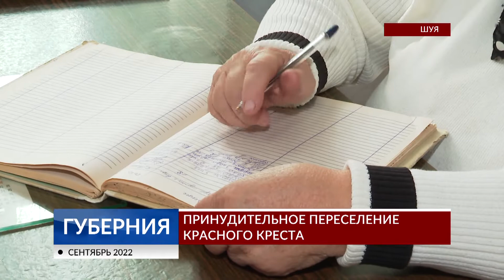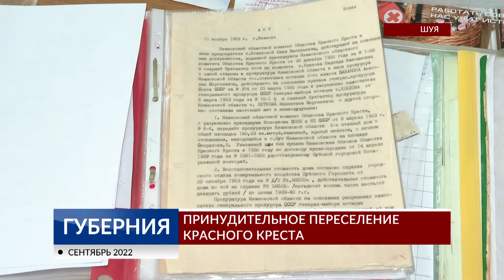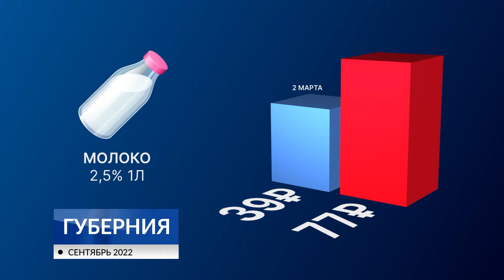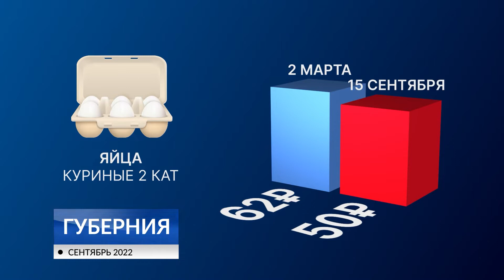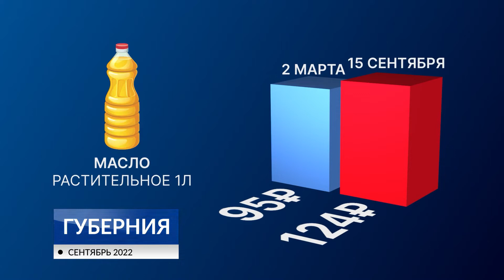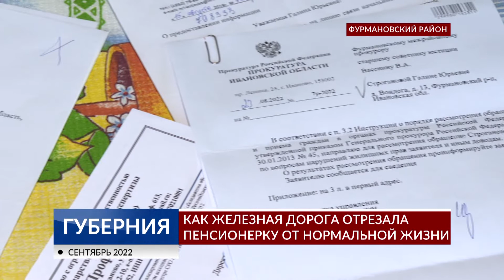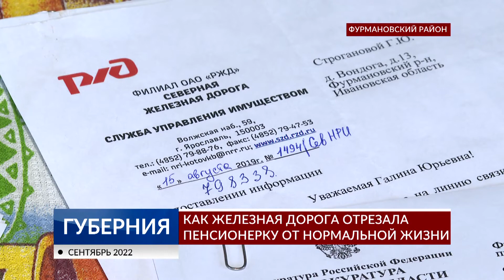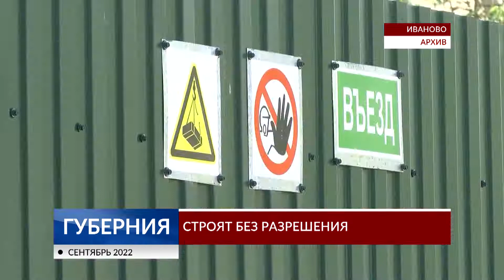Итоги 17 сентября